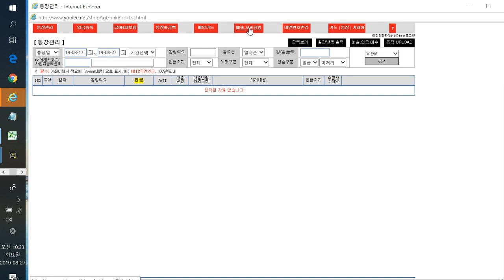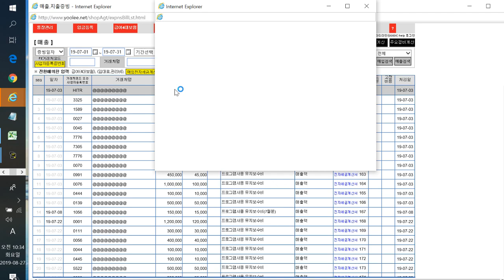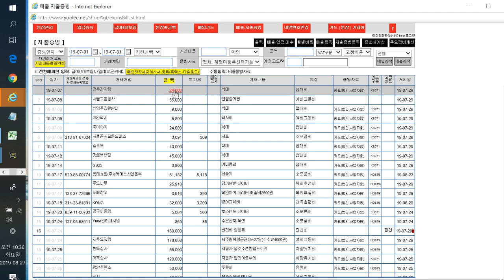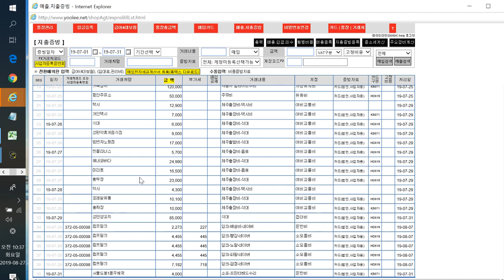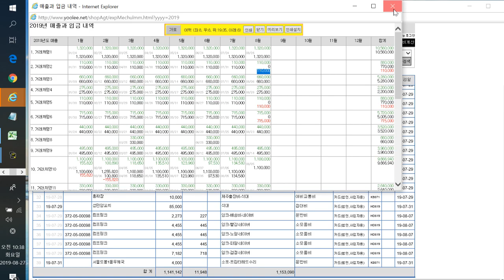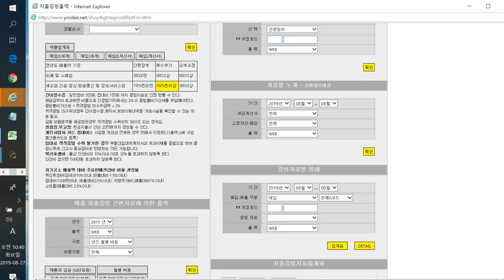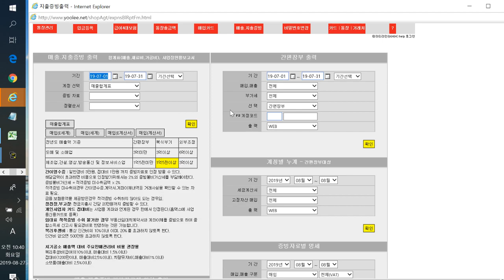개인사업자 간편장부 프로그램 무료사용 원하십니까? - 무료사용 종료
개인사업자의 장부정리와 세무신고 1년간 반복되는 업무를 나홀로 할 수 있는 길이 열립니다.
무료사용을 신청하시면 2019년분 종합소득세 신고까지 도움을 받으실 수 있습니다.
- 2019년도분까지로 무료사용종료